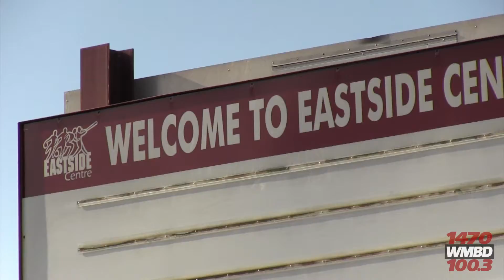Softball Tournament Brings Crowds to Eastside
The Eastside Center in East Peoria is hosting a tournament for the National Softball Association this week, and it promises to bring in huge crowds to the area.